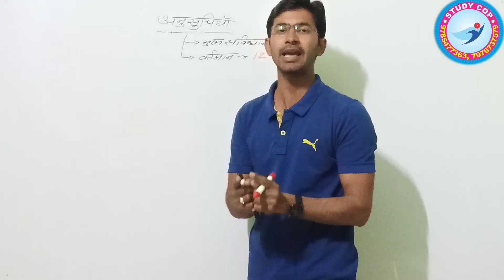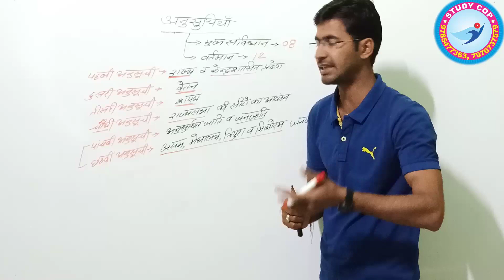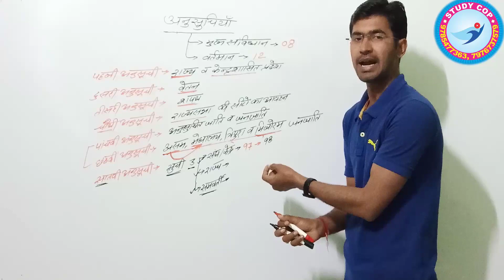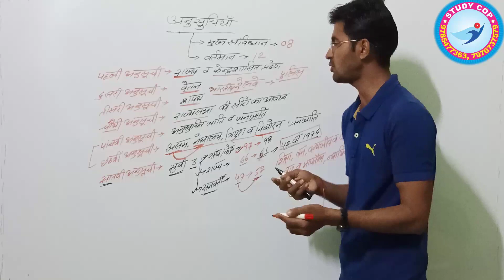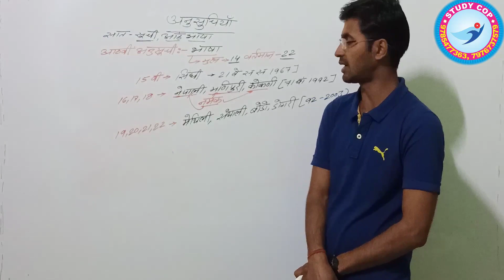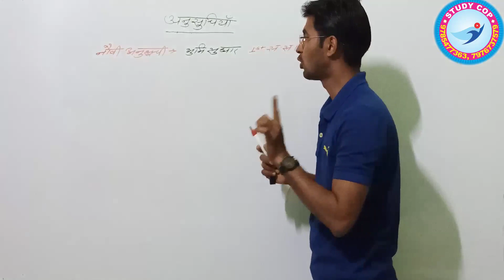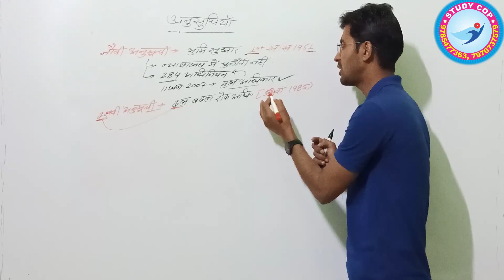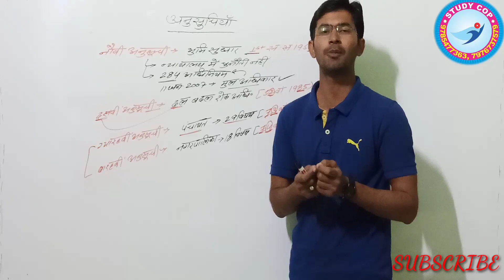संविधान की अनुसूचियां।। सेकंडों में याद करें।। GK tricks।। anusuchiya.. crazy Gk tricks..sanvidhan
Exam तक नही भूलोगे।। धमाकेदार ट्रिक्स।। sanvidhan ki anusuchiya.. anusuchiya।। संविधान की 12 अनुसूचियां